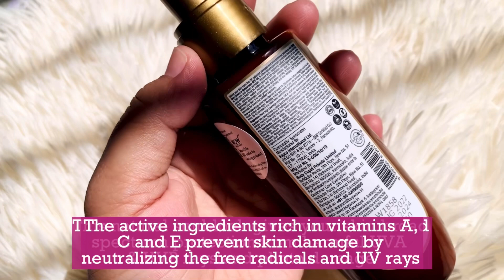Get Ready With Me / Summer Essentials/ Wow SPF 55 Sunscreen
Hey My Beautiful 😍
 Today’s Video is a Get Ready With me and sharing a amazing product that you gonna love in this summer

WOW SKIN SCIENCE Sunscreen

Use WOWNATURE20 for a special discount on buywow.in